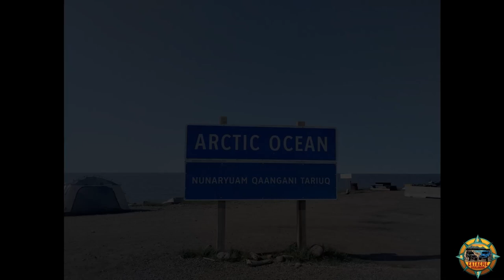Kayaking in the Arctic Ocean.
10,000km round trip for one little picture. Driving to the Arctic Ocean.